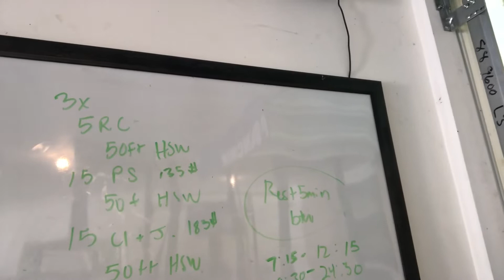Fitness at 34-35 Weeks!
What I’m doing to move in the last 6 weeks of pregnancy!